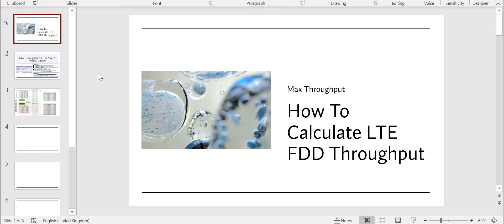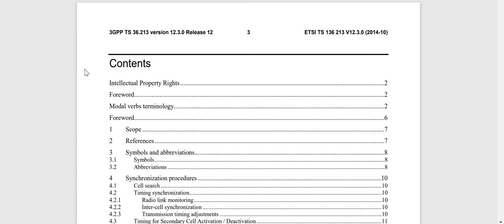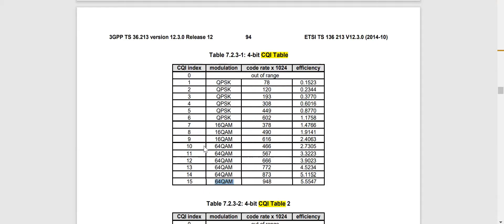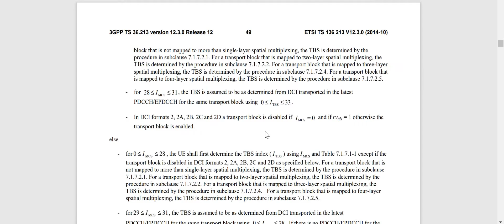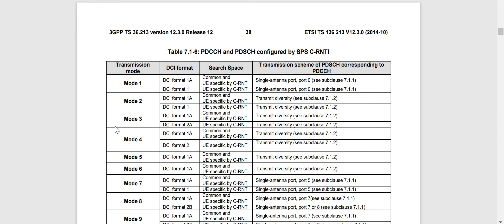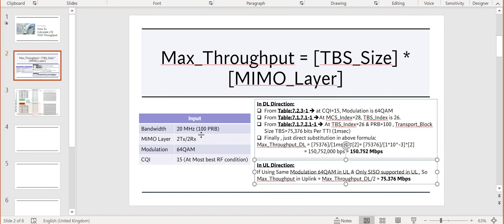How to Calculate MAX Throughput in LTE-FDD (3GPP) ?